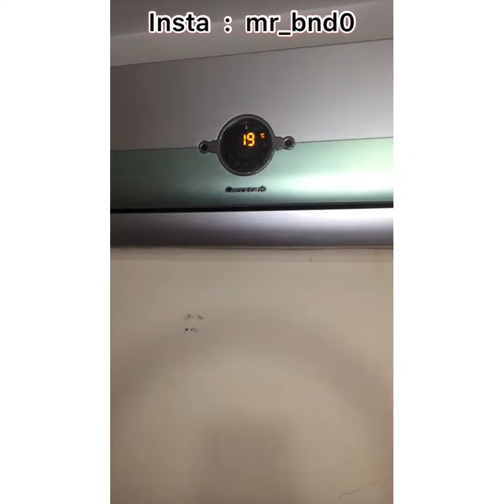السخانة و الكليماتيزرو 🔥😂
السخانة 🔥